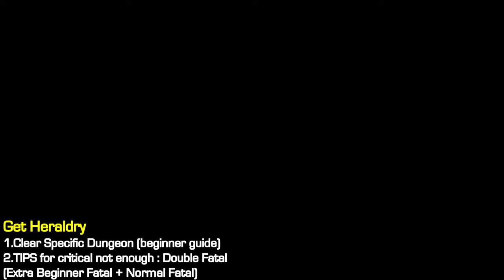What to Do after Lv.99 (for beginner) / 2023 Version / Dragon Nest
0:00 Start from 0

0:31 Free Costume

1:32 Get a Armor & Weapon

3:35 Finish Newbie Guide 1st

6:37 End Gear [Ancient Armor & Weapon]

12:23 Dragon Jade

16:14 Talisman

20:54 Heraldry

25:03 Conversion Costume

29:33 Beginner Gears Test

32:37 After this, advanced Gold Farming

✔ Monster Badge & Emoji here ~❤
✔ Feel Free to support